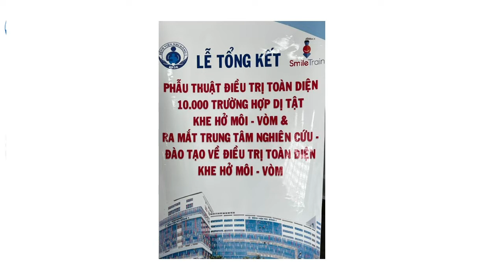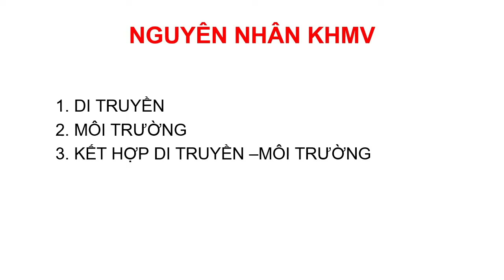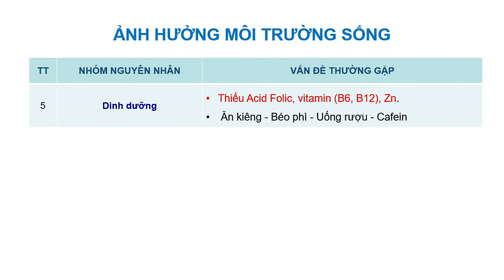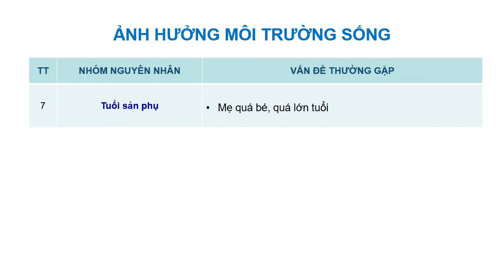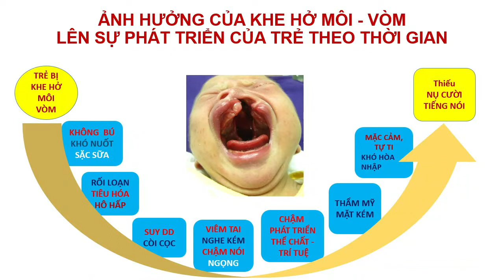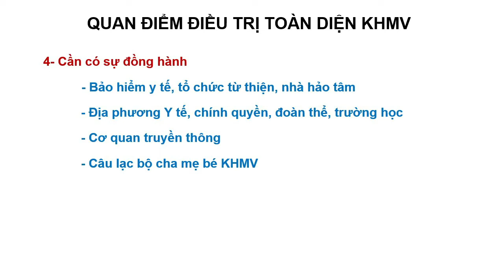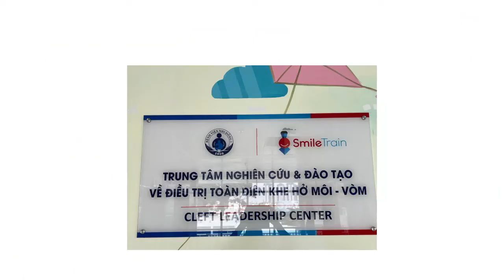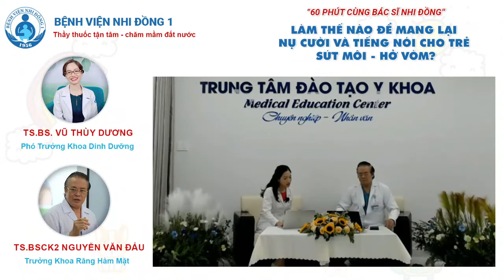Mang Lại Nụ Cười Và Tiếng Nói Cho Trẻ Sứt Môi - Hở Vòm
Phương pháp điều trị toàn diện phối hợp đa chuyên khoa đã giúp mang lại tiếng nói, nụ cười và cả sự tự tin hoà nhập cuộc sống cho trẻ bị sứt môi hở vòm trong thời gian vừa qua tại Bệnh viện Nhi Đồng 1. 🌺 🌺 🌺

Chuyên gia:
           BSCKII.TS Nguyễn Văn Đẩu
           Trưởng khoa Răng hàm mặt Bệnh viện Nhi Đồng 1

Người dẫn chương trình:
          TS.BS Vũ Thùy Dương
           Phó trưởng khoa dinh dưỡng Bệnh viện Nhi Đồng 1
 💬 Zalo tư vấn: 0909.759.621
19002115 ; Phòng khám theo Yêu cầu 2: 19007289 ; Phòng khám Tâm lý: 19007299